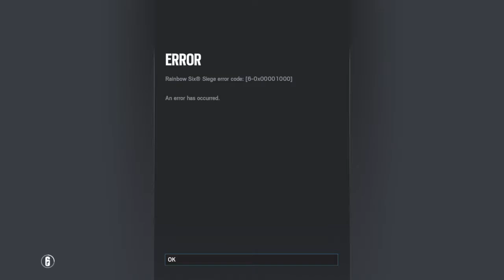Tom Clancy's Rainbow Six® Siege clutch